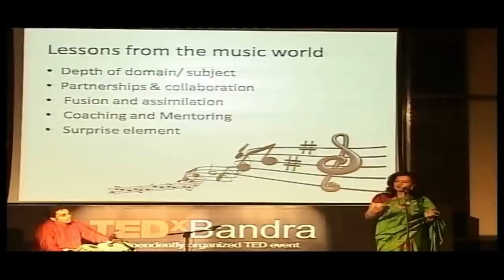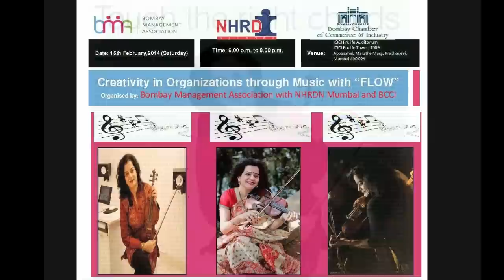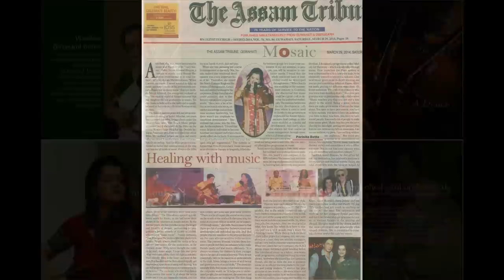Sunita Bhuyan Showreel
Sunita Bhuyan is a violinist of the Hindustani style. Recipient of the Indira Gandhi Priyadarshini Award for music, Sunita has undergone her initial training from her mother Minoti Khaund, eminent violinist and disciple of Pt. V.G.Jog. Sunita has attained a masters degree in Hindustani music from Prayag Sangeet Samitee, with a distinction and has also studied advanced music under the apprenticeship of violin maestro Padma Vibhushan Late Pt V.G.Jog.

Along with pure classical music, Sunita has been performing a variety of light music melodies, experimenting with jazz, folk and popular music to reach out to a diverce audience. Sunita uses music as a life enrichment tool for her management development workshops too.

A video Produced, Directed and Edited by Vivek Vishwanathan